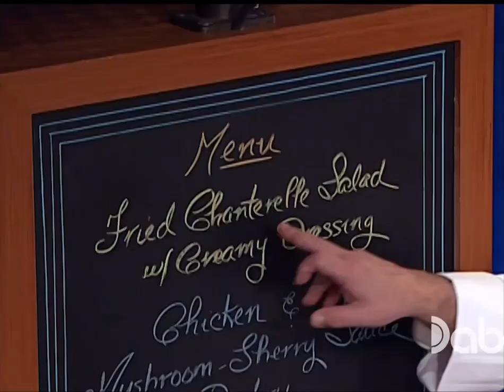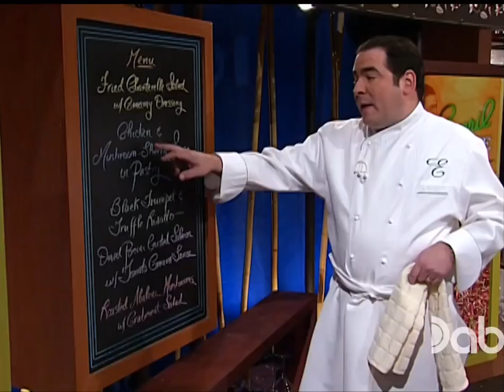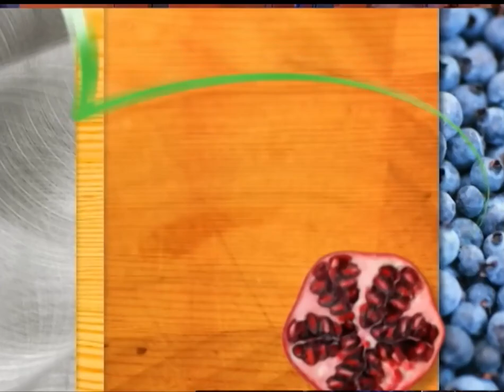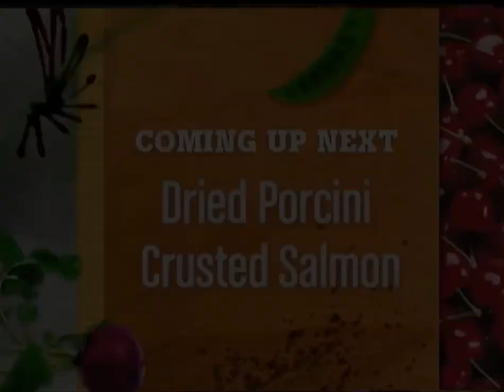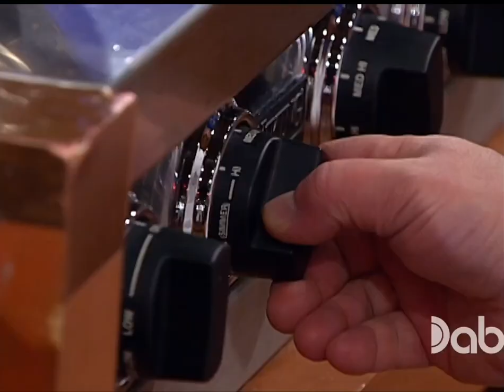Emeril Live - S9 E19 Mushroom Medley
Emeril Lagasse prepares some tasty dishes utilizing different mushrooms, like Chicken and Mushroom Sherry Sauce in Pastry, Fried Chantrelle Salad with Creamy Dressing, Black Trumpet and Truffle Risotto, Dried Porcini-Crusted Salmon with Tomato Cream Sauce, and Roasted Abalone Mushrooms with Crabmeat Salad.